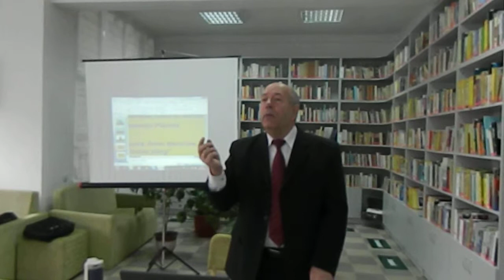Întâlnire cu Alexandru Plăcintă 1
Scriitorul pentru copii, Alexandru Plăcintă, şi năstruşnicii săi eroi, au venit să se întâlnească cu copiii de la școala primară „Gr. Vieru" la Biblioteca „Transilvania"!
Astfel, în ziua de 19 noiembrie, 2013, la Biblioteca  „Transilvania" a avut loc o întâlnire cu scriitorul Alexandru Plăcintă, scriitor şi editor, distins om de cultură şi personalitate importantă a culturii noastre, s-a dăruit total literaturii în general poeziei, poveștilor în mod deosebit.